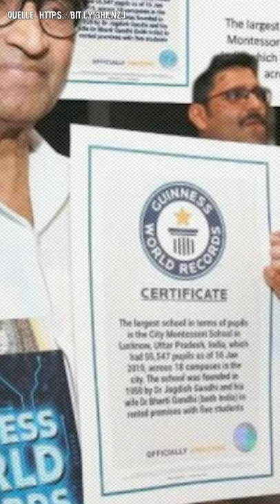Die größte Schule der Welt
Kuriose Rekorde - Die größte Schule der Welt